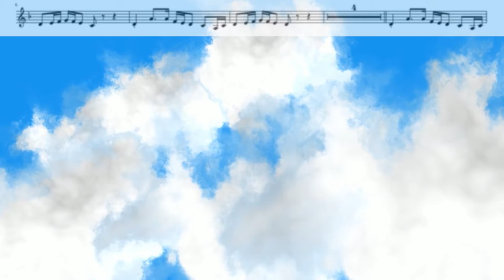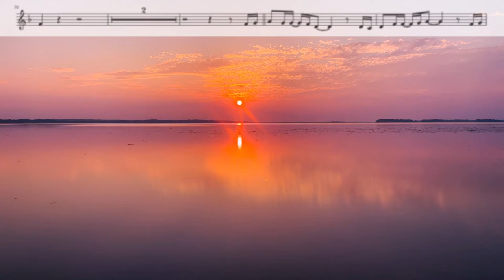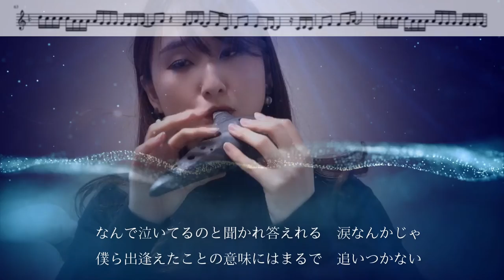【オカリナ】Suzume feat.十明/RADWIMPS 「すずめの戸締り」より【楽譜】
◆使用オカリナ「吟オカリナスタンダードAC」

【プロフィール】森田愛華（もりたあいか）
千葉県柏市出身、横浜を中心に活動するフルート・オカリナ奏者。
第８回日本オカリナコンクール独奏一般の部３位。  2019年横浜音祭り、2020年横浜文化プログラム、みなとみらい STREET MUSIC等、横浜を中心に各地で出演多数。
あいか音楽教室を主催。チャームポイントは丸い顔。「あいか先生」の愛称で親しまれている。YouTubeチャンネルではワンポイントレッスン動画が好評で、身近なオカリナ講師を目指して投稿中。2021年春、CDアルバム「GHIBLI on Ocarina」をリリース。

■使用機材
オーディオインターフェース/Audio interface
マイク/microphone

名曲から最新曲まで。
採譜＆アレンジのご依頼はメールにて。

꒰ ・ ̫・ ꒱Twitterは全員Follow back中です♡

※コンテンツおよび楽譜付動画について
動画内に楽譜がでているものは、全て自分で採譜しています。
あくまで購入にあたっての「サンプル」として表示しているものとなります。

不適切と判断した場合、予告なく削除させていただく場合がございます。ご了承ください。